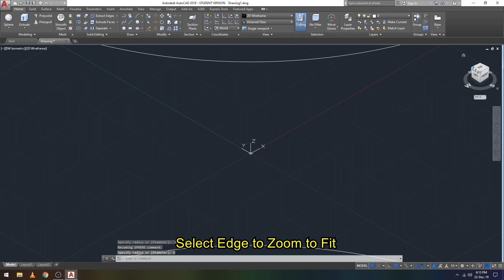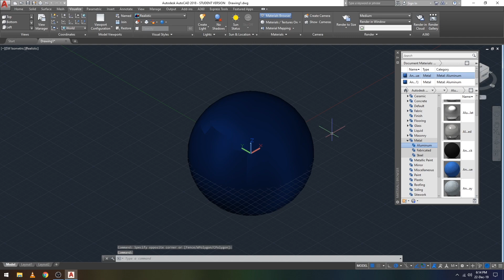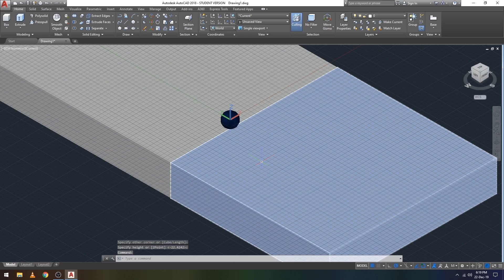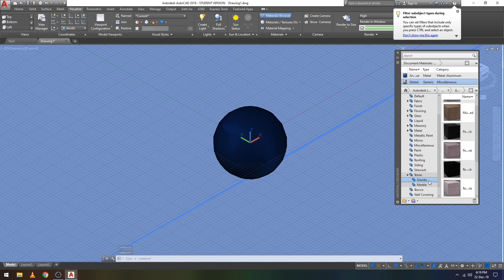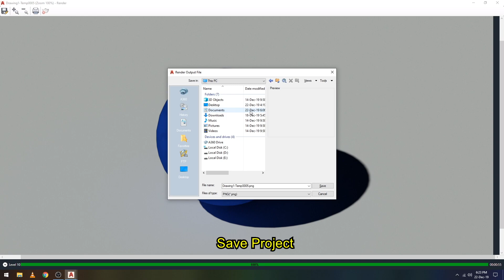✅💯✅ Autocad Model for Ansys # 1 : Sphere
This tutorial demonstrates the process of making a sphere in AutoCad. All the steps are provided including subtitles.

 Business
• E-Mail for Paid Projects and Brand Promotion